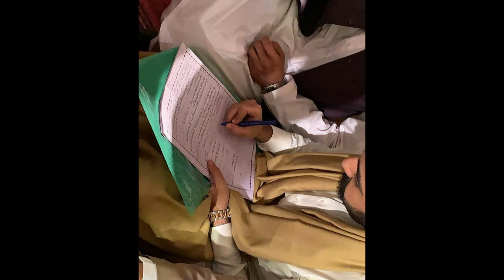Beautiful Wedding Pictures of Actress Sadia Ghaffar || Bunty TV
Beautiful Wedding Pictures of Actress Sadia Ghaffar

Category
People & Blogs